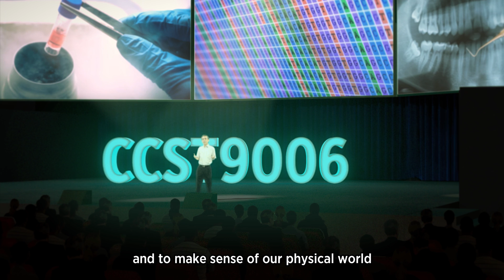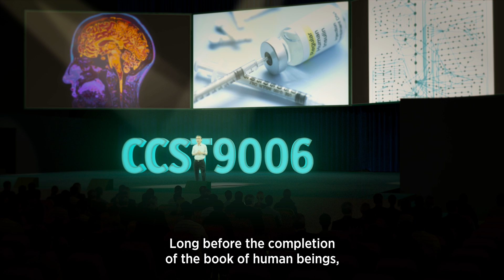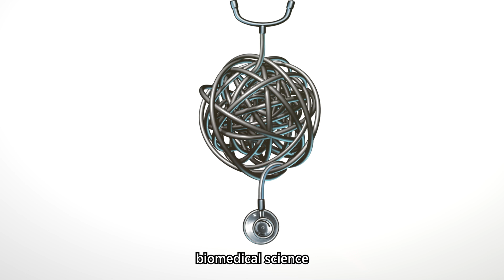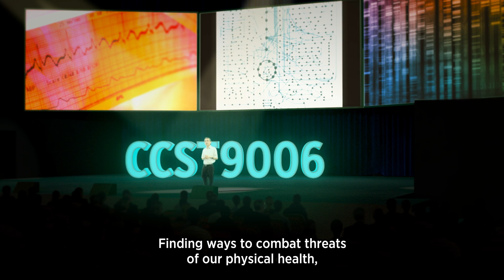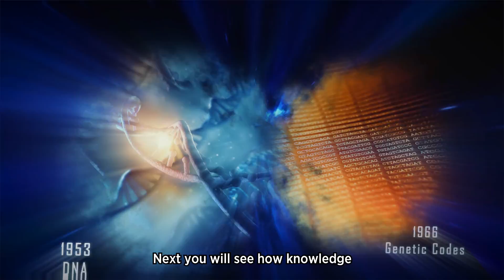CCST9006 Chasing Biomedical Miracles: Promises and Perils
The aim of this course is to help students develop critical, balanced and multi-dimensional perspectives on the power of modern biomedical science in offering solutions to complex health problems against the new societal and ethical challenges brought by such technological advancements. It is hoped that by attending to the scientific, social and ethical ramifications of what modern medicine does to our lives and society, we may be able to shape biomedical progress to best suit our values. The course contents include: (i) Literacy in biomedical science – basic process of scientific discovery, combat with microbes, drug development, genes and the human genome; (ii) Interdisciplinary nature of scientific research for technological empowerment – organ transplantation; (iii) Complexity of the dynamic interactions between science and humanities in finding pragmatic solutions to major health problems.